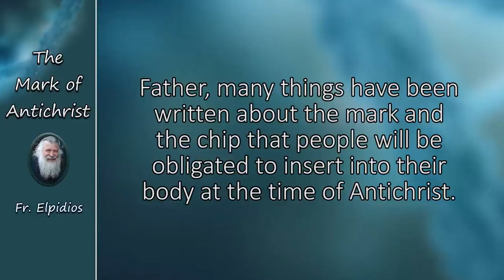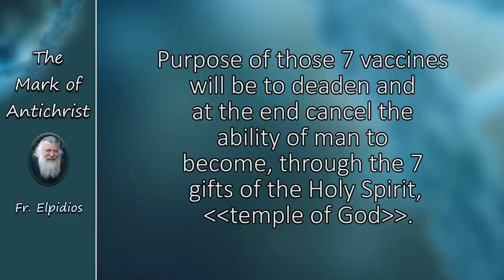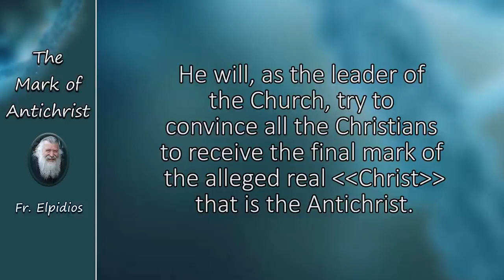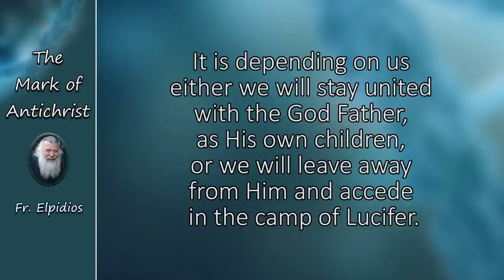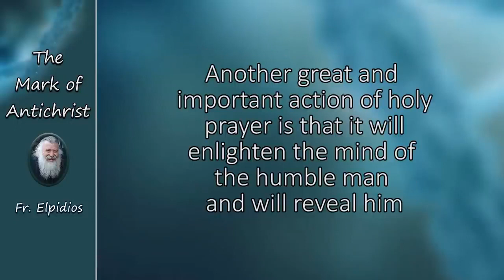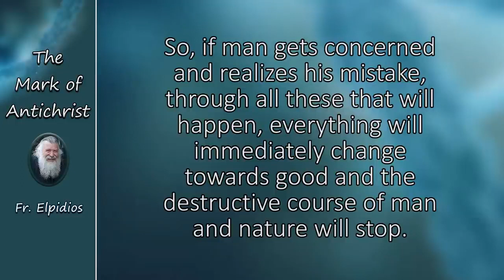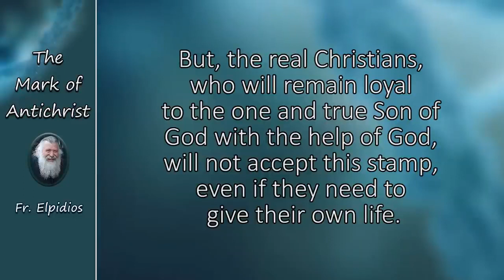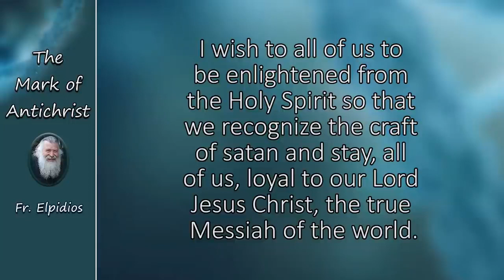𝗙𝗮𝘁𝗵𝗲𝗿 𝗘𝗹𝗽𝗶𝗱𝗶𝗼𝘀 - 𝗧𝗵𝗲 𝗠𝗮𝗿𝗸 𝗢𝗳 𝗧𝗵𝗲 𝗔𝗻𝘁𝗶𝗰𝗵𝗿𝗶𝘀𝘁 (π. Ελπίδιος: Το χάραγμα του Αντίχριστου)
Our mission is to make this channel a place where all Orthodox Christians and those wanting to learn about Orthodoxy are able to find all the info in one location.  We are working on building out a website to serve you all better, but to do this we need your help.  Please help us by donating to our paypal link below so we can start growing our team to spread the truth about Orthodox Christianity to give the world hope, faith and salvation through our Lord and Saviour Jesus Christ. Thank you for all your support!

𝗗𝗲𝘀𝗰𝗿𝗶𝗽𝘁𝗶𝗼𝗻
In this video we have Father Elpidios talking about, "The Mark Of The Antichrist", and the plan that Satan has on all humankind to capture their souls with his mark of the beast.  Please watch the video until the end and learn what we can do as Orthodox Christians to protect ourselves and gain salvation through our Lord and Saviour Jesus Christ.